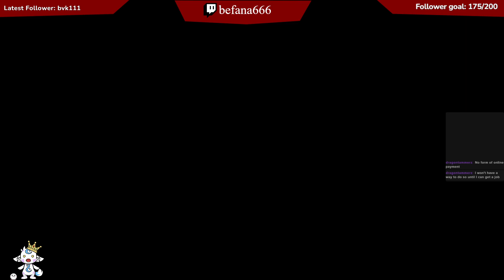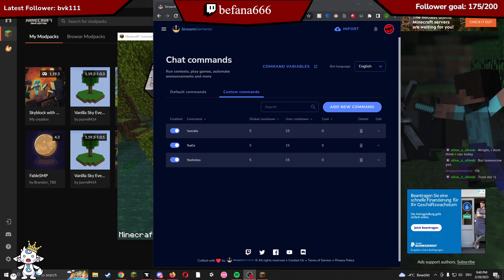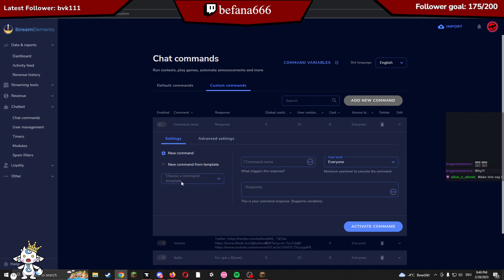Playing on my own SMP | Sons of the Forest (!discord, !social)